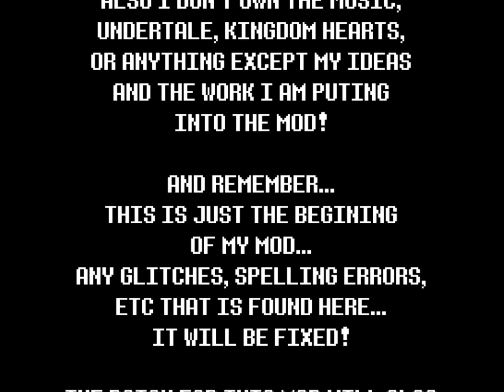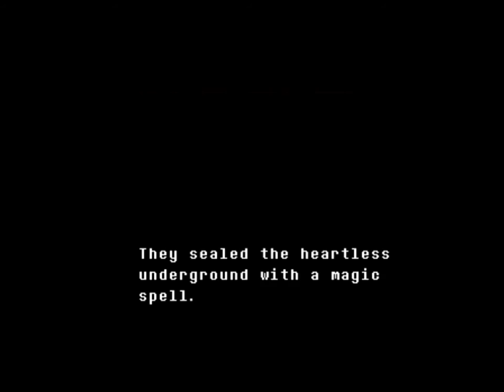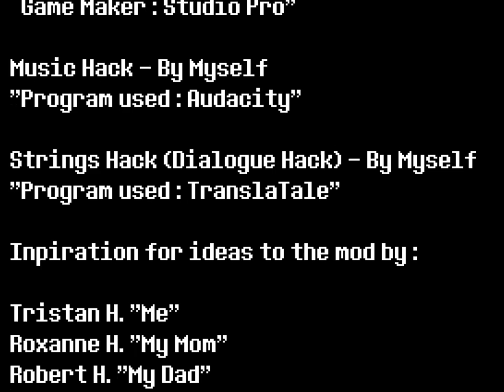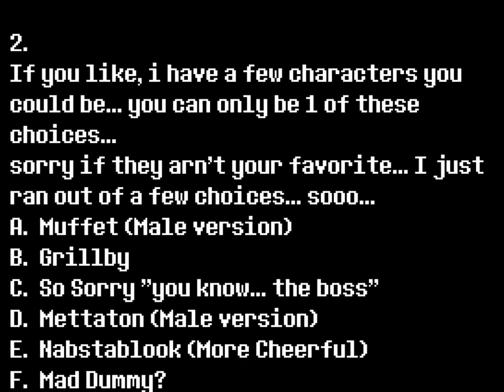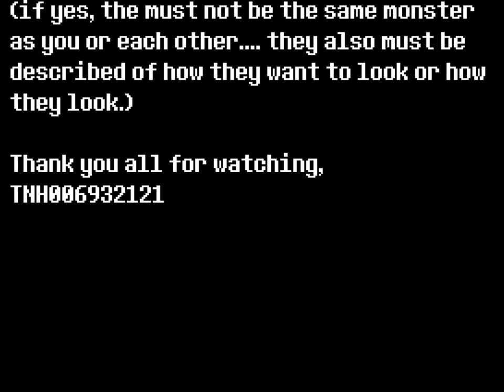UNDERTALE KINGDOM HEARTS SANS MOD V2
Sorry if there is bad quality...